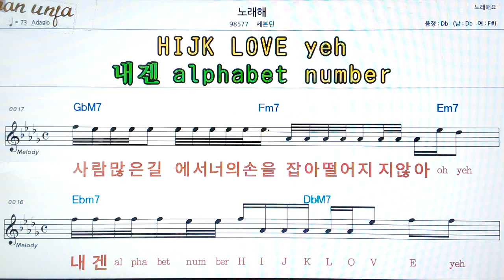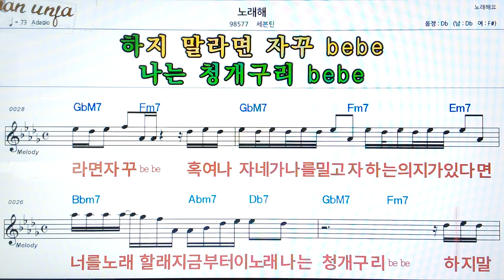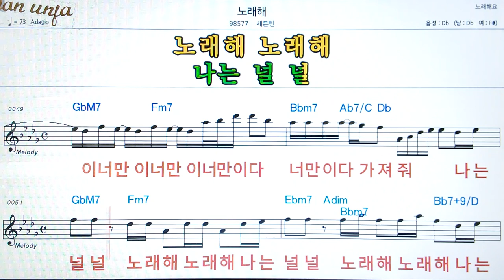노래해/세븐틴👍악보, 코드,가사,Karaoke*가라오케 반주